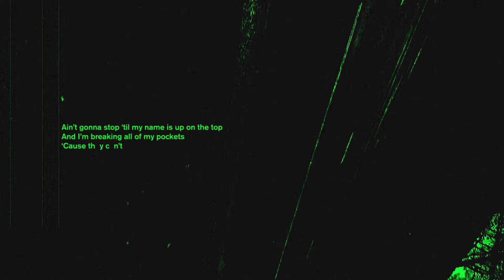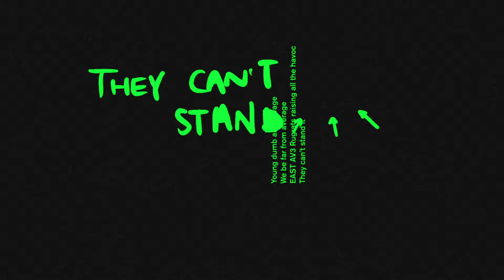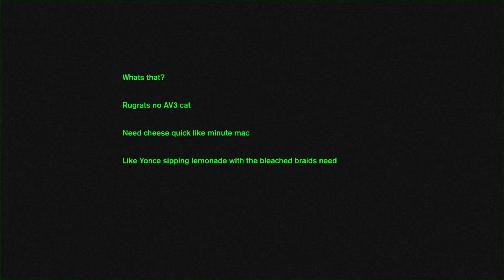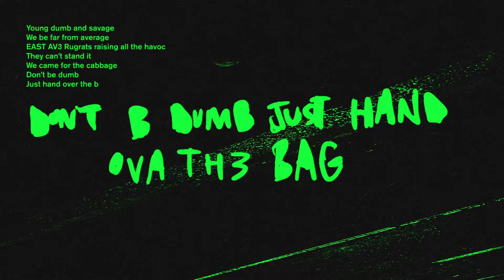EAST AV3 – RUGRAT$ (OFFICIAL LYRIC VIDEO)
RUGRAT$' OUT NOW